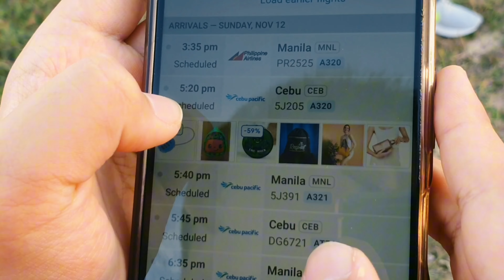Plane spotting at Laguindingan Airport (RPMY)| Simple Request Happy na!!!